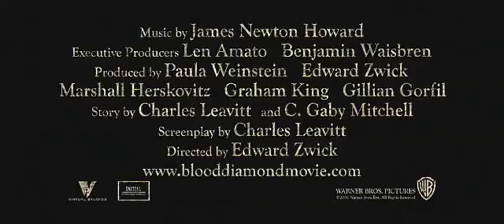blood diamond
Action Ribbon happening in Sierra Leone during the civil war of the 1990s. Danny Archer (Leonardo DiCaprio), a South African diamond merchant, and Solomon Vandy (Djimon Hounsou), a former fisherman from Munda, and now forced laborers at diamond mine - people from different worlds. The only thing they have in common - the desire to find a rare pink diamond that can dramatically change their lives. Once Solomon smiling luck. Finding a gem, he is trying to smuggle him out of the country and sell - this is the only chance to save family. But without the help of Danny Solomon can not do.
We offer the trailer in English (in MOV format)